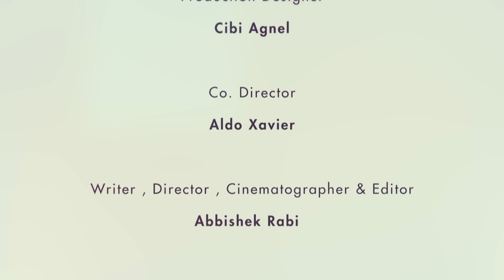Fiance to be... | Episode 7 | New Short Series | All episodes streaming on YouTube | VikatanTV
Nikil upsets Sara by spilling the beans about her past relationship. Watch this episode of the series to know what happens next!

What happens when two young adults decide to get to know about each other's past relationships before they tie the knot? The result is what we call Fiance to be... the latest offering from the house of Vikatan for those young at heart, from an equally young crew!
The short series releases all at once at 8.30 PM for a binge-watch experience - A first for Vikatan as well as the audiences of VikatanTV YouTube Channel. A chance to see 'Bharathi Kannamma' fame Arun Prasath in a totally different shade!

Show your love to our new experiment - Fiance-to-be!
Crew:
Writer , Director , Cinematographer and Editor : Abbishek Rabi
Co Director : Aldo Xavier
Sound Designer : Raghuveer Rao & Esidor Eddberg
ADR Recorder & Music Editor : Vignesh
Music Composer : Santhosh
Cast :Arun Prasath, Harini Rameshkrishnan, Ashoka Mithiran, Prabhu Mejel